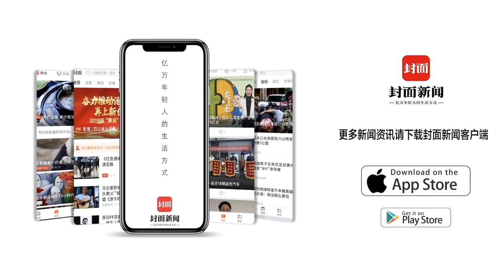vlog｜自动化海铁联运实现陆与海“双向奔赴”｜丝路十年·口岸行